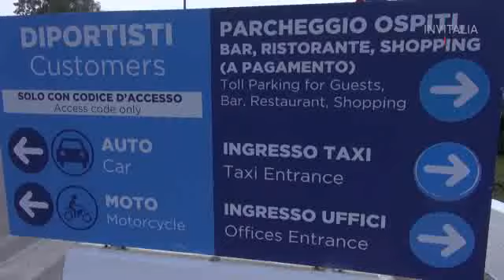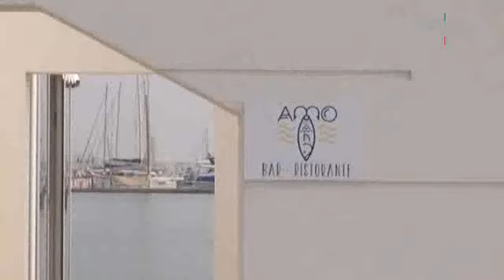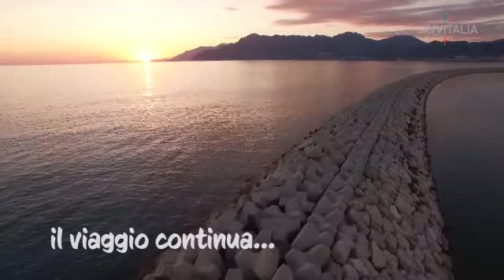In viaggio con Resto al Sud - 1 tappa Salerno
"In viaggio con Resto al Sud" per raccontare le storie dei giovani che hanno scelto di rimanere o tornare nella propria terra e fare impresa nel Mezzogiorno.

1 tappa a Salerno dove Anna e Luca hanno aperto un raffinato ristorante sul mare, all'interno del nuovo porto turistico di Marina d'Arechi.

Otto storie per otto regioni, per testimoniare come grazie a un'idea, un buon piano d'impresa e il sostegno di un incentivo dedicato, un giovane possa avviare la sua impresa, creandosi un lavoro invece di andare a cercarlo fuori.